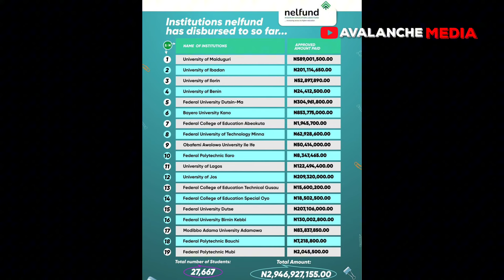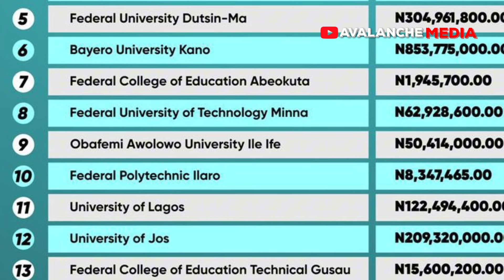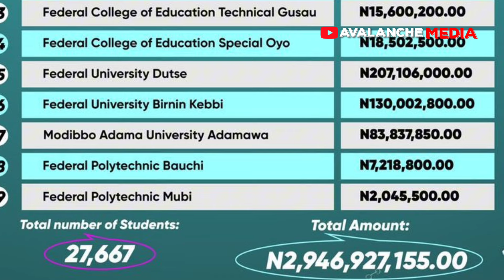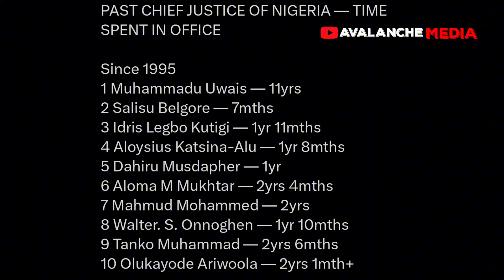Tinubu Govt Exclude South East Universities From Students Loan